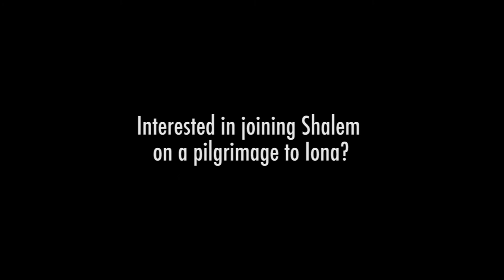Shalem's 2018 Pilgrimage to Iona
Join Shalem on a pilgrimage to Iona, May 31 – June 10, 2018.

Iona footage provided by ojo-creative.com.